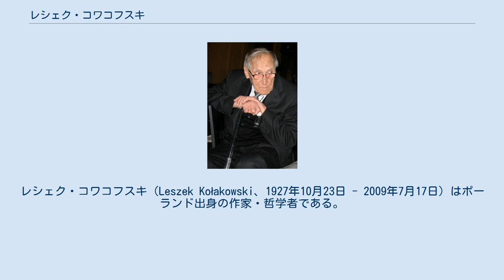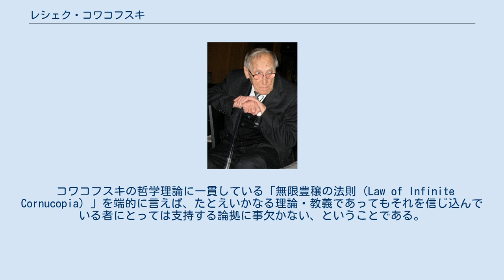レシェク・コワコフスキ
レシェク・コワコフスキ（Leszek Kołakowski、1927年10月23日 - 2009年7月17日）はポーランド出身の作家・哲学者である。
 それまでの古典的で曖昧な市民の定義を見直し、独裁的政治権力に対抗する自主的な社会的集団として現代的再定義を行った。
この再定義は市民社会（Civil SocietyないしCivic Society）思想として具体化し、ポーランドにおける独立自主管理労働組合「連帯」の結成をはじめとした旧共産圏諸国の民主化運動、東欧革命、その後の民主化プログラムと市場経済化プログラムの過程、および冷戦後の東西欧州の政治・社会の変遷を通じて欧州やアジアの政治と歴史の流れに具体的かつ決定的な影響を及ぼすことになった。
 コワコフスキの哲学理論に一貫している「無限豊穣の法則（Law of Infinite Cornucopia）」を端的に言えば、たとえいかなる理論・教義であってもそれを信じ込んでいる者にとっては支持する論拠に事欠かない、ということである。
人というのはある物事を妄信してしまうとなんでも我田引水に解釈してしまう傾向があることを指している。
 ポーランド第二共和国ラドム出身。
ウッチ大学を卒業後にワルシャワ大学で教鞭を執る。
1968年に辞職し、イギリスのオックスフォード大学に赴任し教鞭を執る。
1983年に詩人のチェスワフ・ミウォシュと共に訪日し、大阪府大阪市と長野県軽井沢町で国際シンポジウムに出席した。